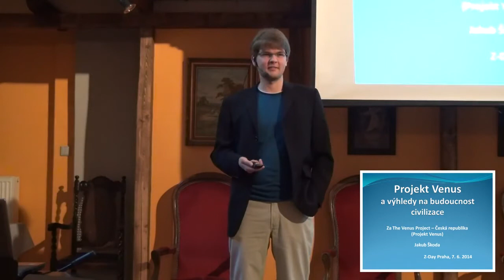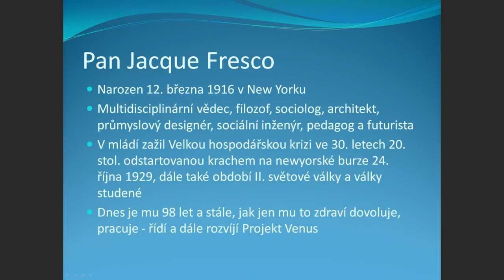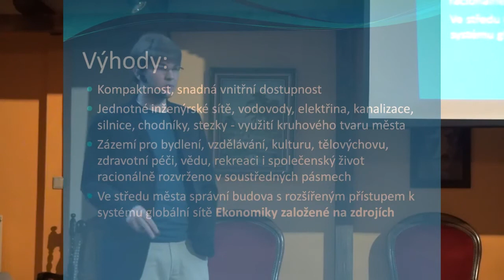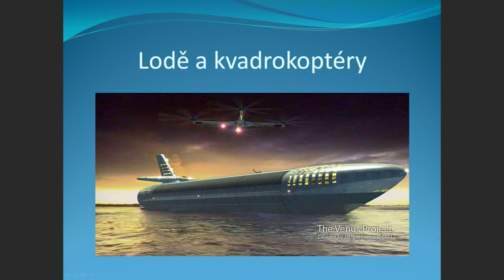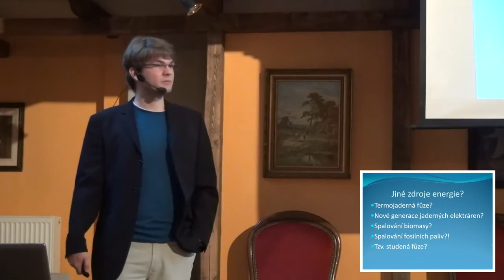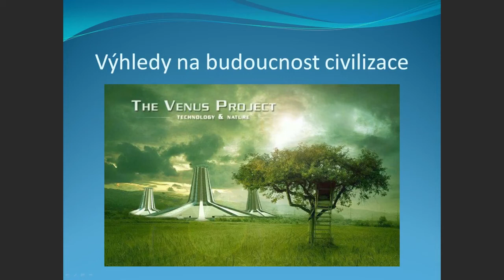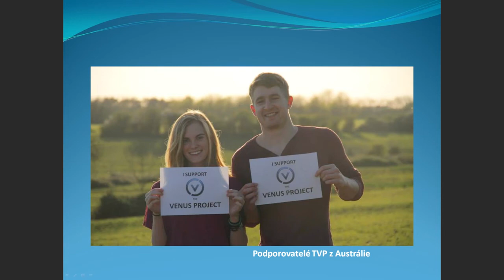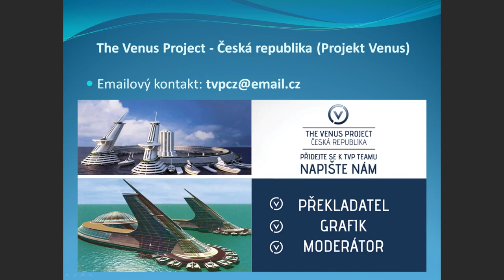Jakub Škoda: Projekt Venus a výhledy na budoucnost civilizace / Z-Day ČR 2014 - 3z7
Záznam přednášky ze Z-Day ČR 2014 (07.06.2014).

Anotace:
Prezentace životního příběhu pana Jacqua Fresca a základních myšlenek Projektu Venus, zabezpečení zdrojů energie pro globální mírovou civilizaci, úskalí technického a společenského vývoje, úvaha o digitálním systému správy zdrojů planety, poučení z kolapsů minulých civilizací a možnosti, které se před námi dnes otevírají.